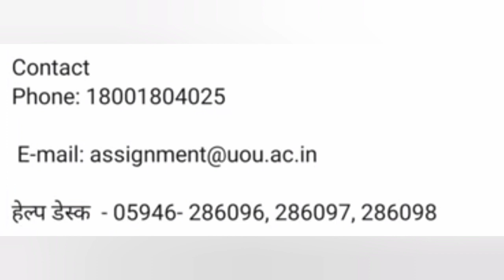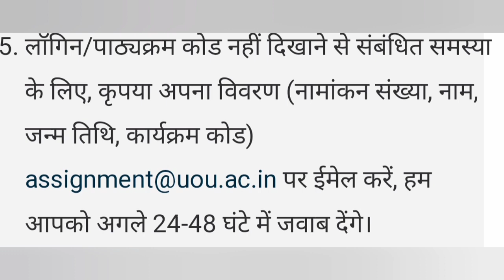UOU Assignment log in issue | Uttarakhand open University Result 2022 | UOU Result not clear || NC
UOU Assignment 2022 | UOU Online assignment 2021 | How to submit uou online assignment 2022
ऑनलाइन सत्रीय कार्य (वार्षिक/सेमेस्‍टर पाठ्यक्रम) हेतु समय-सारणी के सम्बन्ध में सूचना

शीतकालीन परीक्षा २०२२ (सत्र 2021 शीतकालीन, सत्र २०२१-२२ सेमेस्टर प्रणाली व सत्रीय कार्य बैक) के छात्रों के लिए बिषयवार ऑनलाइन सत्रीय कार्य के लिए लिंक उपलब्ध कराये जाने के सम्बंध मैं

 05/01/2022
शीतकालीन परीक्षा २०२२ (सत्र 2021 शीतकालीन, सत्र २०२१-२२ सेमेस्टर प्रणाली व सत्रीय कायय बैक) के छात्रों के ललए बिषयवार
ऑनलाइन सत्रीय कायय के  लल िंक उपलब्ध कराये जाने का वववरण ननम्नवत है | ल िंक लिन ाँक 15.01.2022 से 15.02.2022
तक (24x7) उपलब्ध रहेगा|

उत्तराखंड मुक्त विश्वविद्यालय के छात्र ध्यान दें|✓ |UOU Latest Update | UOU News live 🗞️

Good news for all the students of Uttarakhand Open University

यूओयू शीतकालीन सत्र परीक्षा संबंधित महत्वपूर्ण नोटिफिकेशन | UOU Exam 2021| UOU Exmination 2021

Uttarakhand open University Examination Pattern Feb 2022 | UOU Examination 2022 | UOU Examination 22

UOU LAST DATE OF ONLINE FORM FILLING DEADLINE ‼️BACK ONLINE ASSIGNMENT, BACK FORM, IMPROVEMENT FORM

UOU M.com 1 semester Examination or assignment कब होंगे | UOU or  PG 1 sem Assignment or Exam कब होंगे

UOU FEBRUARY  2022  examinationमें पास होने के लिए कितने मार्क्स चाहिए THEORY  में

यूओयू के सभी छात्रों के लिए अति आवश्यक जानकारी |Criteria of Passing Examination |Marks of Assignment

UOU - 10 जनवरी से जनवरी 2022 तक तक होगी प्रायोगिक परीक्षा | UOU Practical 2021-22

MBA एवं MCA की प्रवेश परीक्षा की तिथि के संबंध में | UOU MBA | MCA Entrance exmination 2021| Notic|
MBA ENTRANCE FORM 2021-22 UOU  | UOU MBA ENTRANCE FORM
UOU MCA ENTRANCE FROM 2022 | UOU MCA ENTRANCE FORM 2021-22

uou back online assignment from 2021 | uou back assignment from 2021

विश्‍वविद्यालय की (परीक्षा सत्र- दिसम्बर -2021) से संबंधित वार्षिक/सेमेस्टर पाठ्यक्रमों संबंधी सूचना

यूओयू बैक एग्जामिनेशन फॉर्म 2021 | uou back examination form 2021 | uou improvement exam form 2021